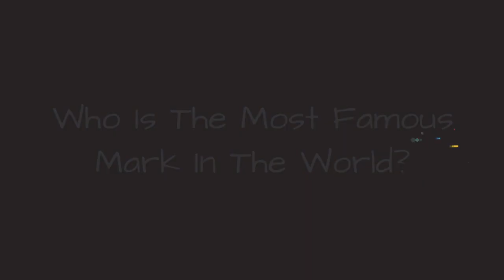Who Is The Most Famous Mark In The World? ✅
How many celebrities named Mark can you think of? The famous Marks below have many different professions, including notable actors named Mark, famous athletes named Mark, and even comedians named Marc.
Mark Wahlberg is certainly one of the most famous Marks on this list. One of the famous actors named Mark, he actually started his career as a musician fronting the group Marky Mark and the Funky Bunch. He has also starred in such films as Boogie Nights, The Fighter, and Daddy's Home.
Another of the famous people with the first name Mark is Mark Twain, although he was born with the name Samuel Langhorne Clemens. Having written such novels as The Adventures of Tom Sawyer and The Adventures of Huckleberry Finn, he is known as one of the greatest American humorists and writers.
Did we forget one of your favorite famous men named Mark? Just add them to the list!
...more
0:00 - Intro
0:00:08 - Mark Fayne
0:00:19 - Mark Salling
0:00:48 - Mark Burnett
0:00:59 - Mark Warner
0:01:12 - Mark Gastineau
0:01:40 - Mark Price
0:01:53 - Mark Teixeira
0:02:22 - Mark Sanford
0:02:57 - Mark Sheppard
0:03:27 - Mark Schlereth
0:03:56 - Mark Hunt
0:04:21 - Mark Aguirre
0:04:51 - Marc Gasol
0:05:02 - Mark Howe
0:05:24 - Mark Borowiecki
0:05:35 - Mark LoMonaco
0:06:05 - Mark Grace
0:06:32 - Mark Eaton
0:06:59 - Mark Buehrle
0:07:26 - Mark Brunell
0:07:54 - Marc Overmars
0:08:21 - Mark Recchi
0:08:46 - Marc Methot
0:09:12 - Mark Lanegan
0:09:39 - Mark Pellegrino
0:10:10 - Mark Henry
0:10:41 - Mark Trumbo
0:11:11 - Mark Sanchez
0:11:40 - Mark Stone
0:12:06 - Mark Messier
0:12:32 - Mark Hughes
0:12:57 - Mark Addy
0:13:23 - Marc Bolan
0:13:36 - Mark Ronson
0:14:02 - Mark Knopfler
0:14:28 - Mark Jackson
0:15:00 - Marc Anthony
0:15:27 - Marc Almond
0:15:58 - Mark Consuelos
0:16:24 - Mark McGrath
0:16:41 - Mark Strong
0:17:10 - Mark Harmon
0:17:41 - Marc Maron
0:18:10 - Marc Jacobs
0:18:41 - Mark Zuckerberg
0:19:08 - Mark Twain
0:19:31 - Mark Cuban
0:19:59 - Mark Hamill
0:20:28 - Mark Ruffalo
0:20:48 - Mark Wahlberg